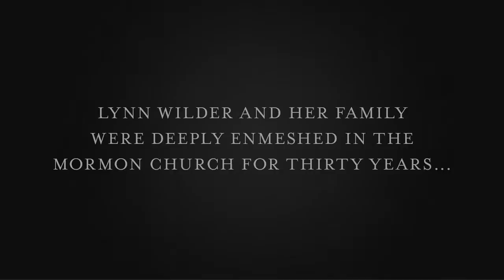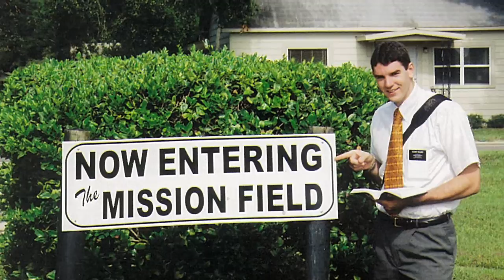Unveiling Grace, Book Trailer - Lynn K. Wilder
From a rare insider's point of view, Unveiling Grace is a gripping story of how former Brigham Young University professor Lynn Wilder's entire family, deeply enmeshed in the Mormon Church for thirty years, found their way out into the loving arms of Jesus' grace.